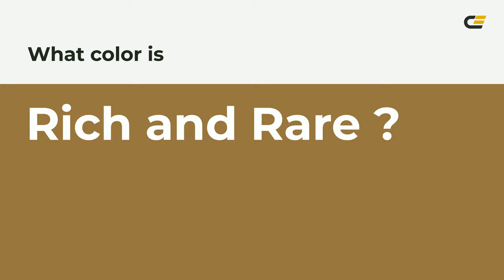Rich and Rare color #977540 hex color - Orange color - Cool color 977540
What color is Rich and Rare ? #977540 hex color - Orange color - Cool color 977540

Hex #977540 Color Code is also known as Rich and Rare color.